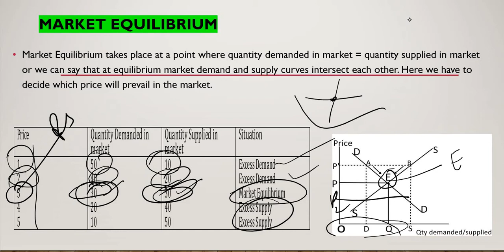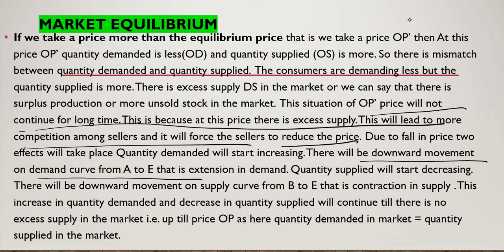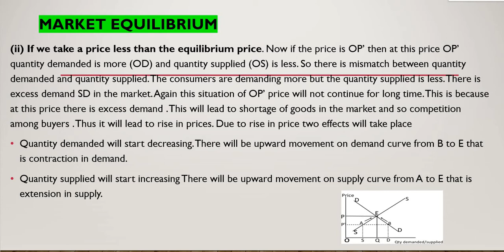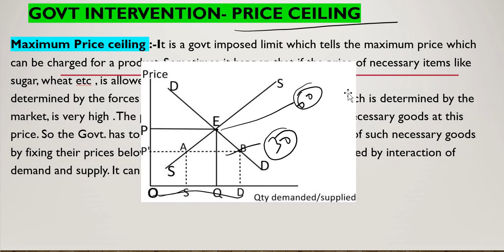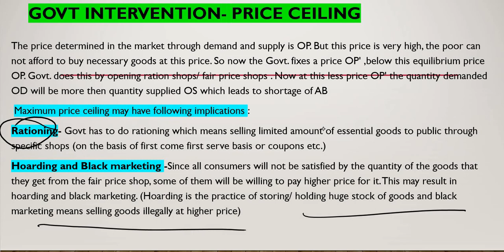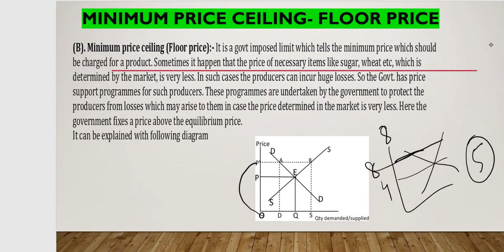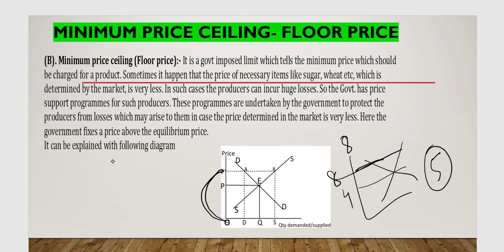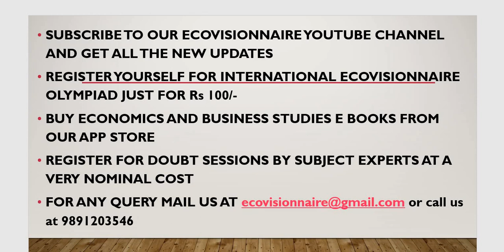MARKET EQUILIBRIUM AND GOVT INTERVENTION PART 1 BY AMIT ARORA AND KUNAL DUA